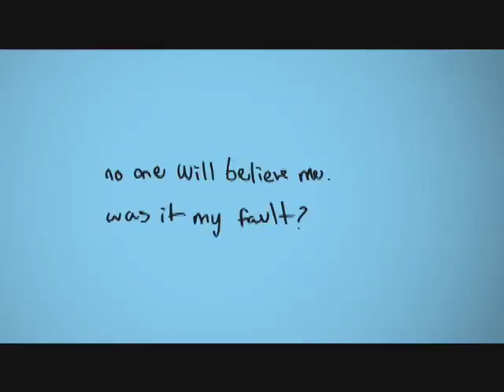Pulse ep14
Guests: Phil Leaf Ph.D., Catherine Bradshaw Ph.fD., Daniel Webster, ScD. MPH